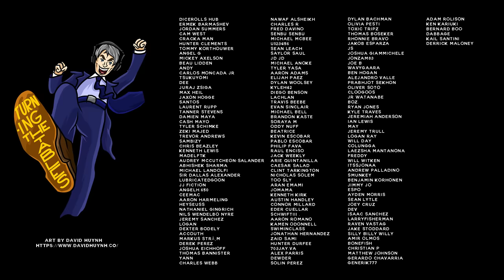Dad Reacts to Tame Impala - The Slow Rush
0:00 Intro
1:19 One More Year
3:56 Instant Destiny
6:40 Borderline
9:10 Posthumous Forgiveness
12:57 Breathe Deeper
16:20 Tomorrow's Dust
20:22 On Track
24:37 Lost In Yesterday
27:46 Is It True
29:41 It Might Be Time
33:19 Glimmer
33:57 One More Hour

The Slow Rush is the fourth studio album by Australian musical project Tame Impala, released on 14 February 2020. It follows the 2015 album "Currents"and the 2019 singles "Patience" and "Borderline", with the latter serving as the first single from the album. Rooted in psychedelic disco music, the album was positively received by critics and reached the top 10 on many record charts around the world, debuting atop the charts in three countries and as well as on the US Alternative and Rock charts.

At the 2020 ARIA Music Awards, the album won five categories, ARIA Award for Album of the Year, Best Group, Best Rock Album, Engineer of the Year and Producer of the Year (the latter two for work by Parker). The album also received a nomination for Best Alternative Music Album at the 63rd Annual Grammy Awards, whilst "Lost In Yesterday" was nominated for Best Rock Song.

In October 2021, the band announced a deluxe box set edition would be released in February 2022, comprising B-sides and remixes of the album. This version features remixes from Four Tet and Blood Orange, among others, and a guest appearance from rapper Lil Yachty.